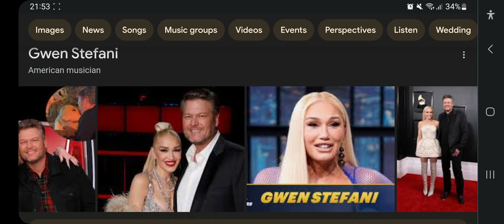Happy 54th Birthday Gwen Stefani!